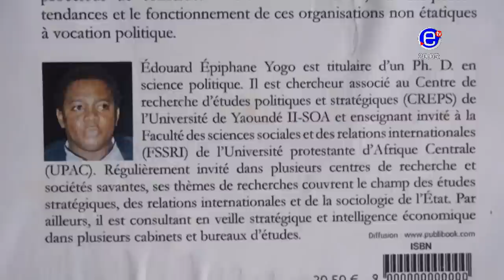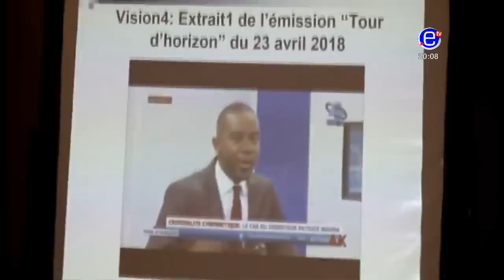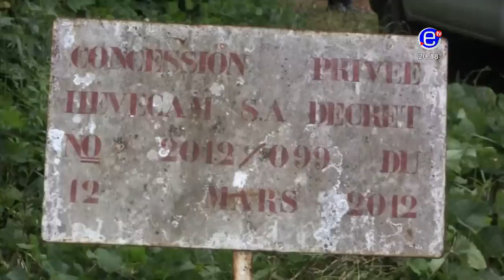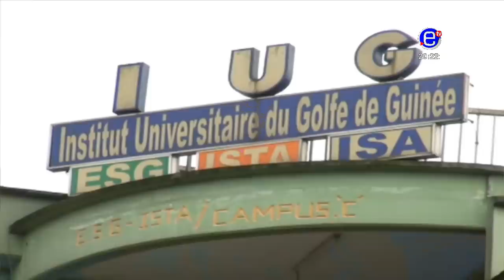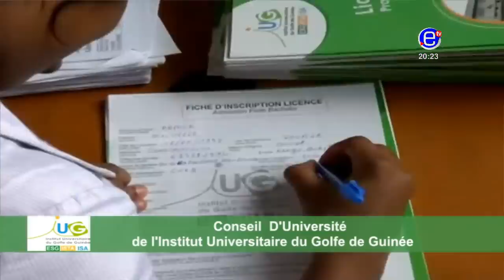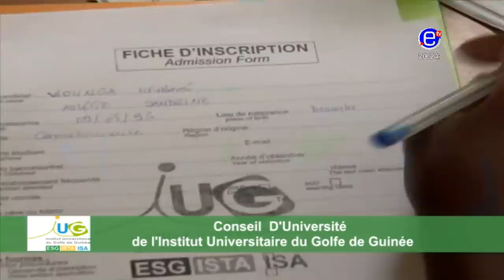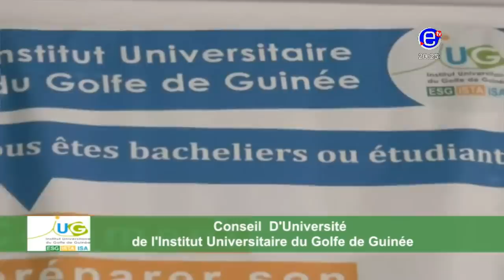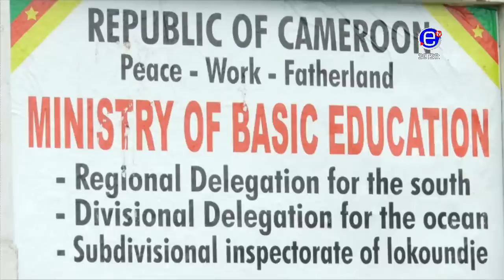20H DU MARDI 11 SEPTEMBRE 2018 ÉQUINOXE TV